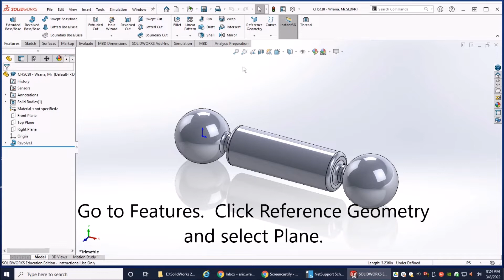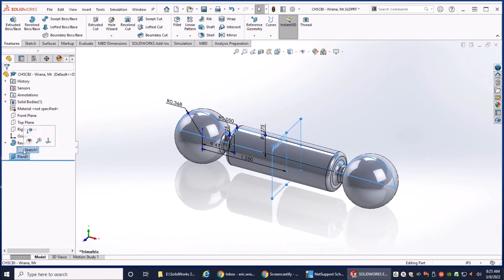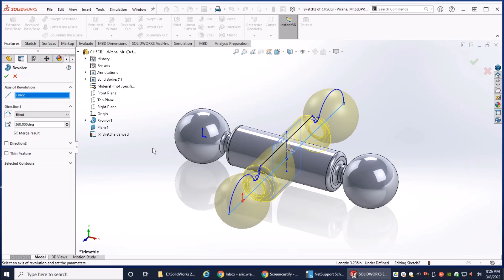SolidWorks Basic Tools, Chapter 5: Ball Joint Center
How to use Derived Sketch.